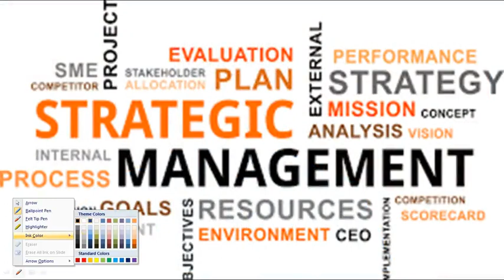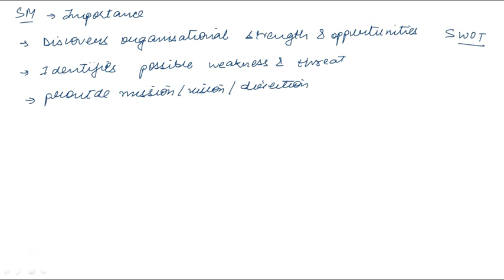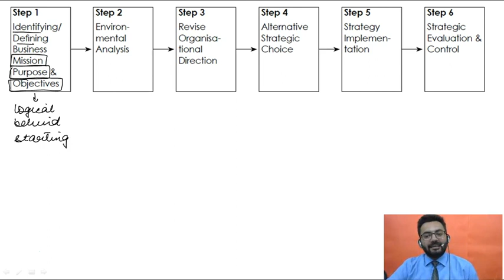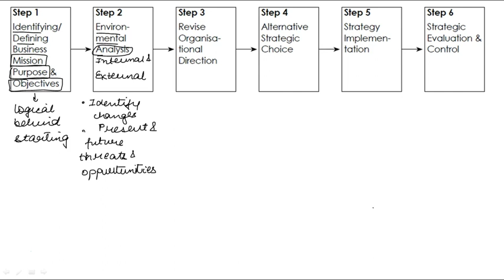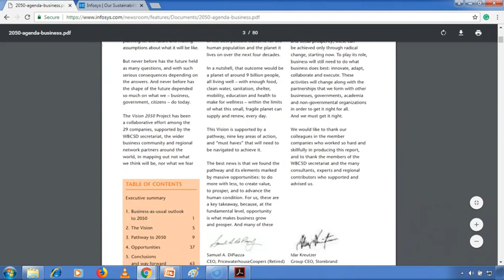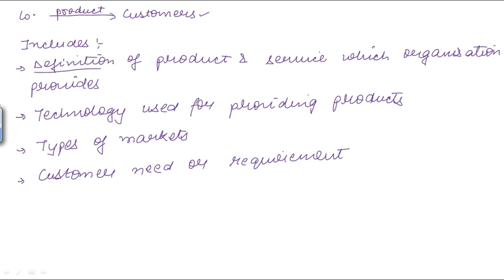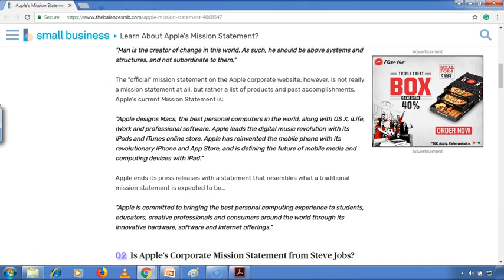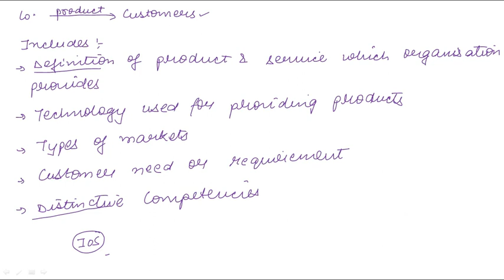Operations Management & Strategic Management - SM Introduction (1) (English)